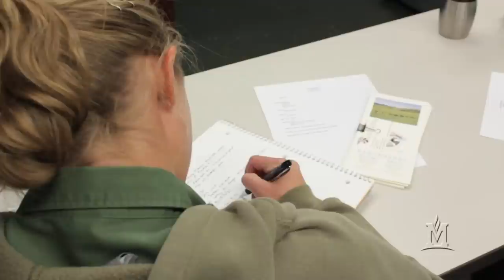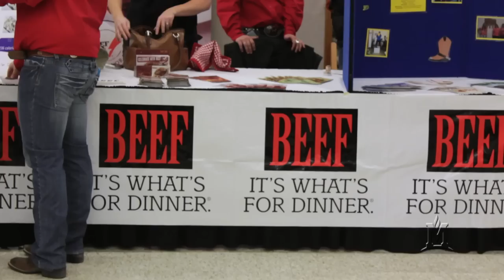Agricultural Economics Studies at Montana State University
The Agricultural Economics department at Montana State University prides itself on developing students who think, learn and solve problems in a global environment.